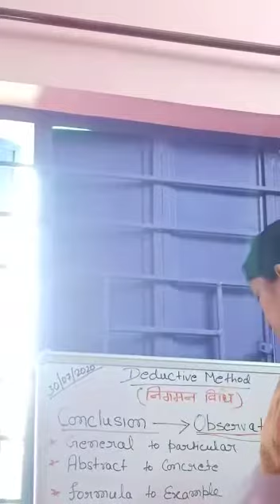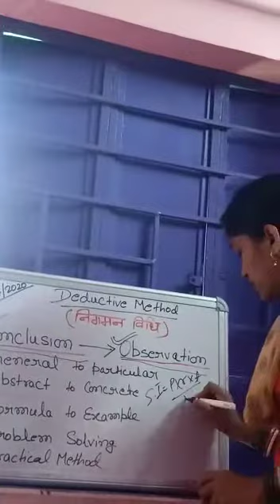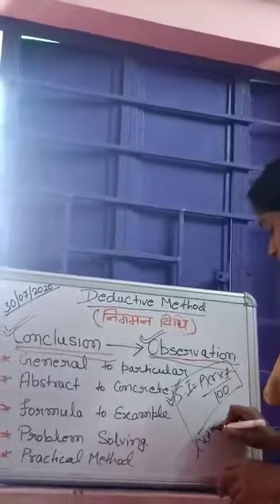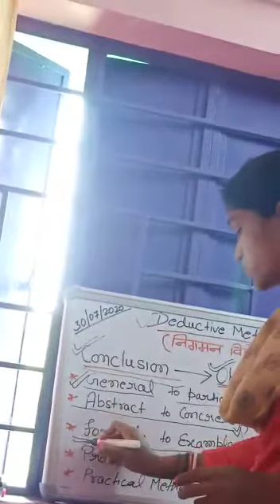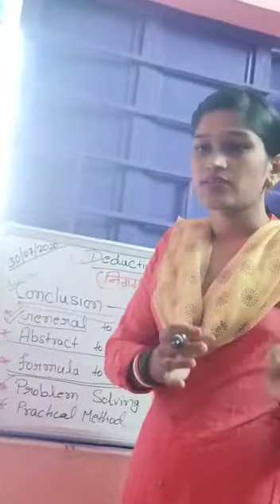Topic- Deductive method